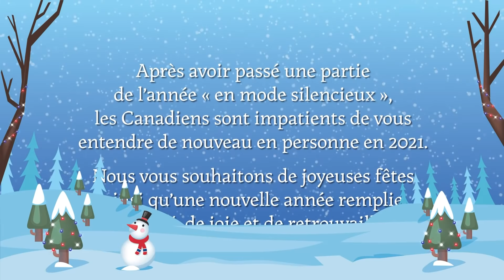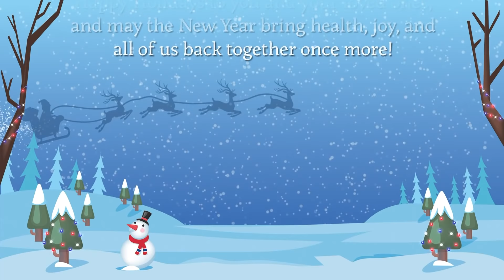Habs host a holiday Zoom party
The Habs took their traditional holiday party online in 2020, and hijinks ensued.